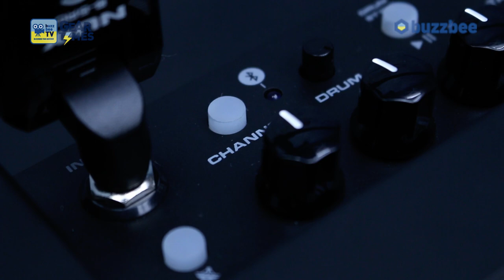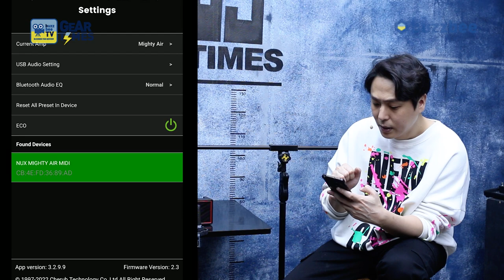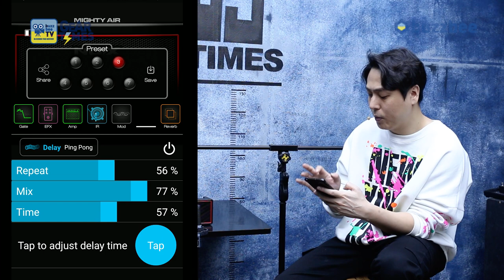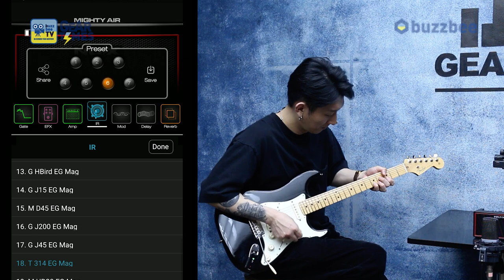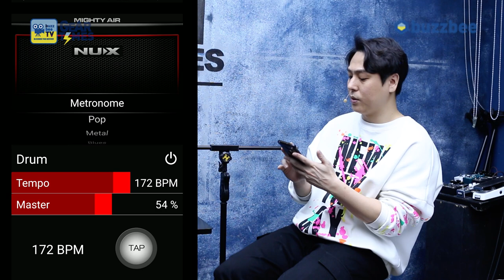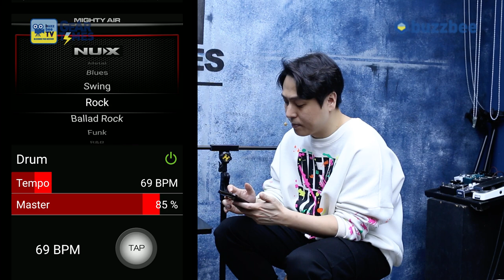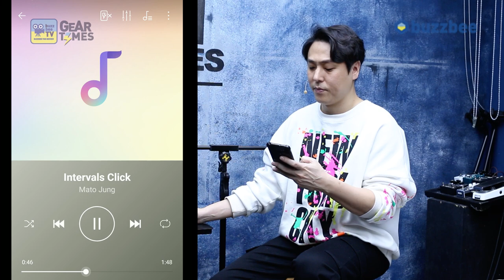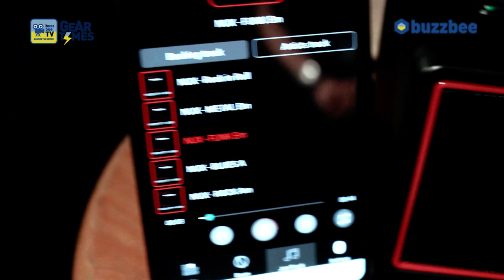[GearTimes 3557회] 눅스 Nux 모델링기타앰프 Mighty Air 10W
눅스 Nux 모델링기타앰프 Mighty Air 10W
0:00 오프닝
4:15 컨트롤 패널 (Control Panel)
6:26 스펙 (Spec)
9:10 모바일 앱 (Mobile App)
17:03 한줄평
18:26 시연 (Demo)